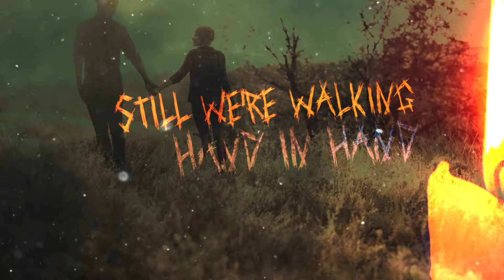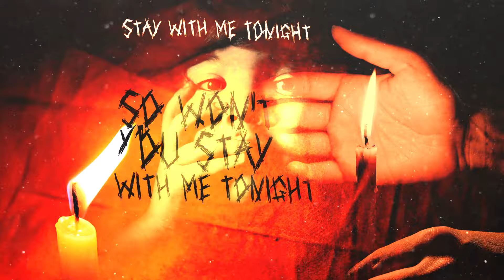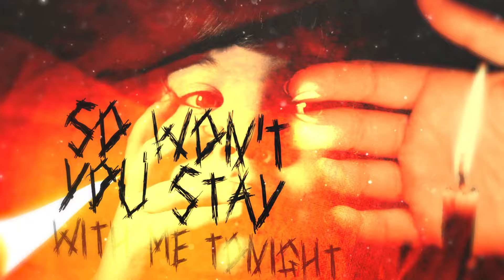My Darkest Red - "The Flame" Official Lyric Video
MY DARKEST RED – "The Flame"

Taken from the album "Midnight Supremacy"

Distributed worldwide by Plastic Head

Lyric Video by Moviedel Productions

Line-up:
Fabio Perini: Lead & backing vocals, rhythm guitar
Andrea Gusmeri: Lead & rhythm guitar
Andrea Verginella: Bass

Special Guests:
Francesco Verrone: Drums